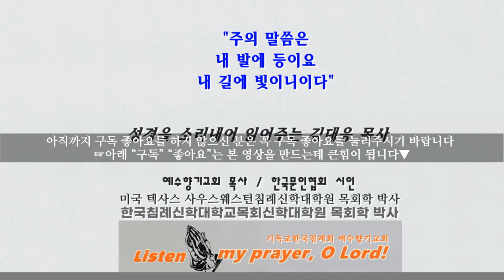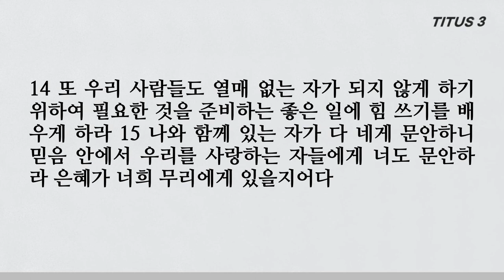범사에 온유함을 모든 사람에게 나타낼 것을 기억하라 디도서3장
■디도서 3장
1 너는 그들로 하여금 통치자들과 권세 잡은 자들에게 복종하며 순종하며 모든 선한 일 행하기를 준비하게 하며 2 아무도 비방하지 말며 다투지 말며 관용하며 범사에 온유함을 모든 사람에게 나타낼 것을 기억하게 하라
3 우리도 전에는 어리석은 자요 순종하지 아니한 자요 속은 자요 여러 가지 정욕과 행락에 종 노릇 한 자요 악독과 투기를 일삼은 자요 가증스러운 자요 피차 미워한 자였으나 4 우리 구주 하나님의 자비와 사람 사랑하심이 나타날 때에
5 우리를 구원하시되 우리가 행한 바 의로운 행위로 말미암지 아니하고 오직 그의 긍휼하심을 따라 중생의 씻음과 성령의 새롭게 하심으로 하셨나니 6 우리 구주 예수 그리스도로 말미암아 우리에게 그 성령을 풍성히 부어 주사
7 우리로 그의 은혜를 힘입어 의롭다 하심을 얻어 영생의 소망을 따라 상속자가 되게 하려 하심이라 8 이 말이 미쁘도다 원하건대 너는 이 여러 것에 대하여 굳세게 말하라 이는 하나님을 믿는 자들로 하여금 조심하여 선한 일을 힘쓰게 하려 함이라 이것은 아름다우며 사람들에게 유익하니라
9 그러나 어리석은 변론과 족보 이야기와 분쟁과 율법에 대한 다툼은 피하라 이것은 무익한 것이요 헛된 것이니라 10 이단에 속한 사람을 한두 번 훈계한 후에 멀리하라 11 이러한 사람은 네가 아는 바와 같이 부패하 여 스스로 정죄한 자로서 죄를 짓느니라
12 내가 아데마나 두기고를 네게 보내리니 그 때에 네가 급히 니고볼리로 내게 오라 내가 거기서 겨울을 지내기로 작정하였노라 13 율법교사 세나와 및 아볼로를 급히 먼저 보내어 그들로 부족함이 없게 하고
14 또 우리 사람들도 열매 없는 자가 되지 않게 하기 위하여 필요한 것을 준비하는 좋은 일에 힘 쓰기를 배우게 하라 15 나와 함께 있는 자가 다 네게 문안하니 믿음 안에서 우리를 사랑하는 자들에게 너도 문안하라 은혜가 너희 무리에게 있을지어다